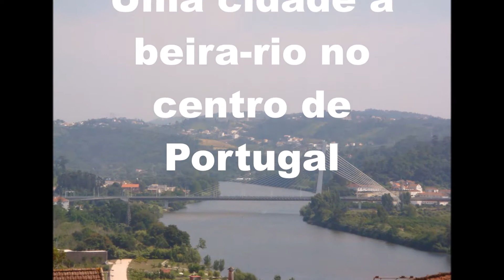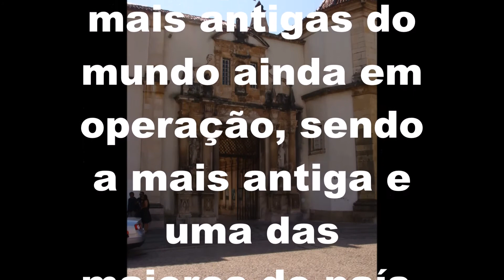Uma das Mais Importantes Cidades Portuguesas | ViagensFicaDica.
É considerada uma das mais importantes cidades portuguesas, devido a infraestruturas, organizações e empresas nela instaladas para além da sua importância histórica e privilegiada posição geográfica no centro de Portugal continental, entre as cidades de Lisboa e do Porto.

Coimbra, uma cidade à beira-rio no centro de Portugal e antiga capital do país, alberga uma cidade velha medieval preservada e a histórica Universidade de Coimbra. Na cidade velha encontra-se a catedral românica do século XII, a Sé Velha. A Universidade de Coimbra é uma universidade pública localizada na cidade de Coimbra, em Portugal. É uma das universidades mais antigas do mundo ainda em operação, sendo a mais antiga e uma das maiores do país. O Mosteiro de Santa Cruz localiza-se na freguesia de Santa Cruz, na cidade, concelho e distrito de Coimbra, em Portugal. Foi fundado em 1131 pela Ordem dos Cónegos Regrantes de Santo Agostinho, com o apoio de D. Afonso Henriques e de D. Sancho I, que nele se encontram sepultado. O Túmulo de Afonso Henriques no Mosteiro de Santa Cruz em Coimbra.